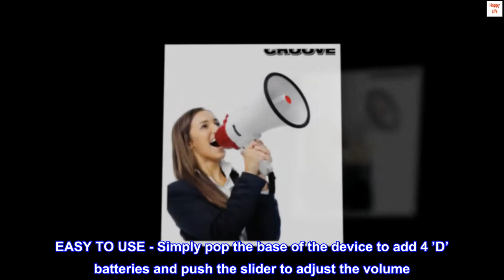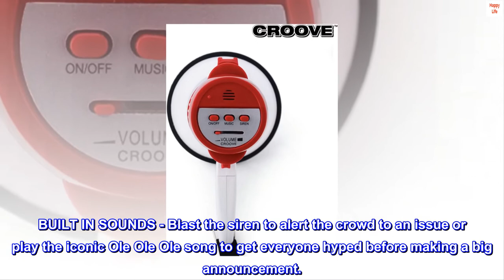Croove Megaphone Bullhorn | Bull Horn Loud Speaker with Siren for Kids and Adults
ABS Plastic
Made in the USA or Imported
LOUD AND POWERFUL – Croove’s mighty megaphone bullhorn boasts 30 watts of sound, that’s coverage of up to 800 yards! Never strain your voice to be heard over the noise again. With Croove’s loudspeaker the crowd is yours.
MULTIPURPOSE BULLHORN SPEAKER - Our bullhorn is great for cheerleaders, teachers, directors, lifeguards, event organizers, law enforcement, fire fighters, rescue teams, sporting events and more. Even presidential candidate Bernie Sanders used the Croove megaphone speaker during his rallies!
PORTABLE - Easily packable with its lightweight design, foldable handle and convenient carrying strap, this 6” wide blow horn was built for men and women on-the-go.
EASY TO USE - Simply pop the base of the device to add 4 ’D’ batteries and push the slider to adjust the volume. Three buttons indicate on/off, siren and song settings.
BUILT IN SOUNDS - Blast the siren to alert the crowd to an issue or play the iconic Ole Ole Ole song to get everyone hyped before making a big announcement.

I've spent months yelling for kids to wake up, take the trash out, unload the dishes. They would say they didn't hear me. This completely resolved the issue and has made my children motivated when a task needs done. They enthusiastically run to "make the noise stop" I would recommend this to anyone with children who difficulties. It's like magic.